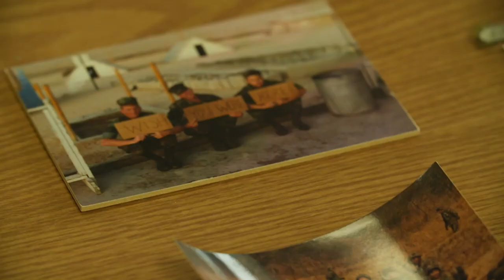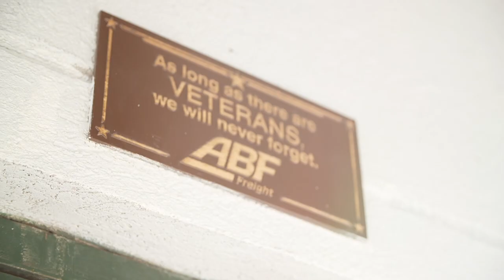Our People ArcBest: Todd Bixenman and Jose Corrales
As veterans, Todd Bixenman and Jose Corrales know the struggles some service members face when adjusting back to civilian life. That’s why they created an event that would honor their fellow veterans and remind them that they’re never alone. As our nation prepares to celebrate Independence Day, take a moment to watch the latest OurPeopleArcBest story of how Todd and Jose created the annual Veterans Day celebration at their service center — and how much it’s meant to them.